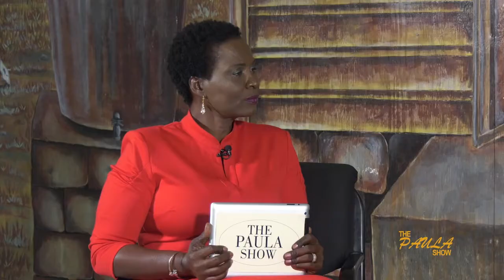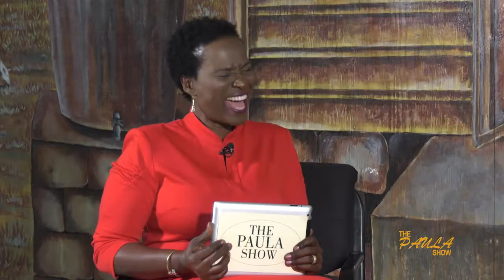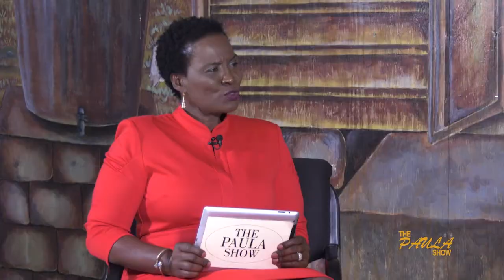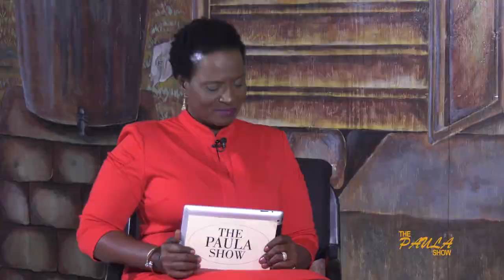Road Accident Living with a disability Ato Lewis